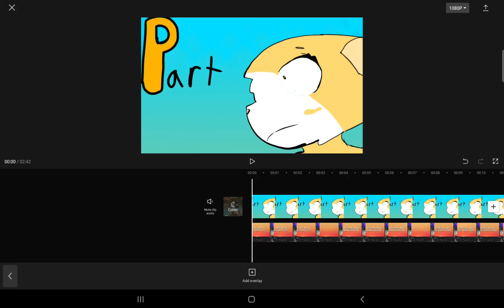sneak peak for another goldenflower map 😈